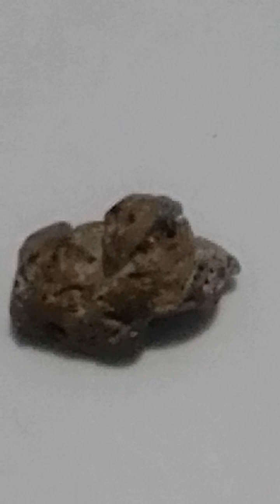6.BATU MUJIZAT EMAS BERLIAN BERUBAH BENTUK,UNIK,AMAZING,WONDERFUL(321.132)YTB SY